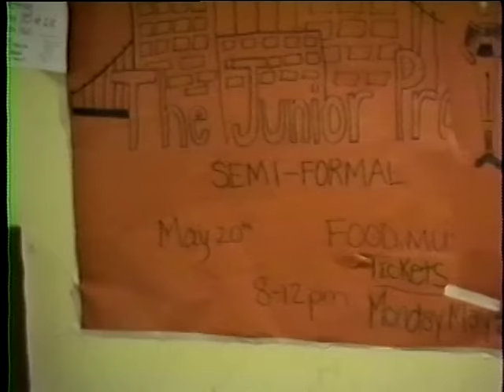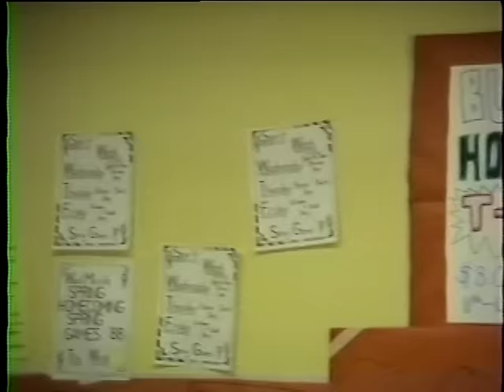Ward Melville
Ward Melville 1987